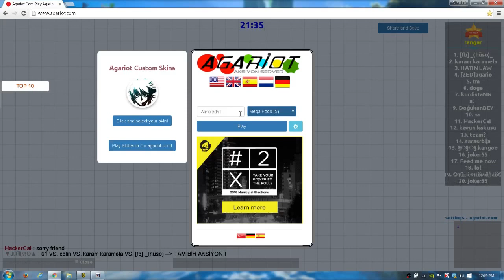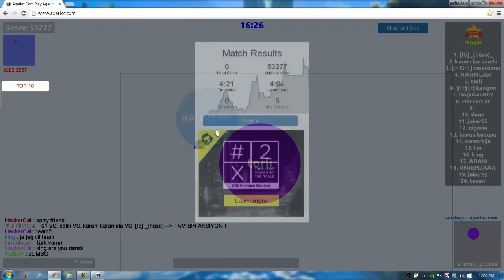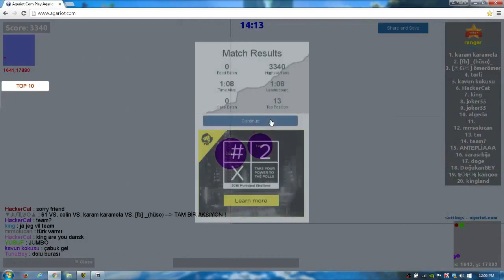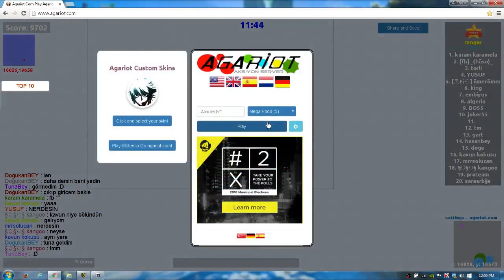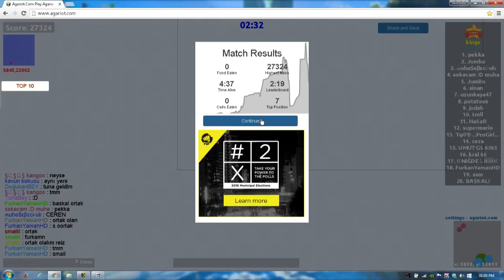I Found A Glitch! (Agar.io)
hello and welcome back to my video if you enjoyed it please leave a like and SUBSCRIBE! oh and thanks for your support on total maze survival i really appricate it thanks alot guy let me know if you wanna play agario with me i love agario